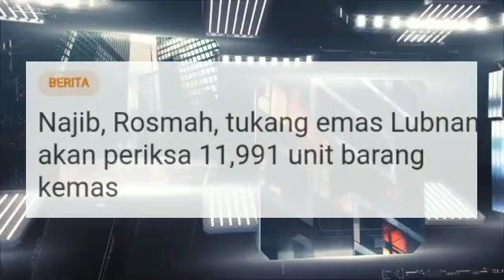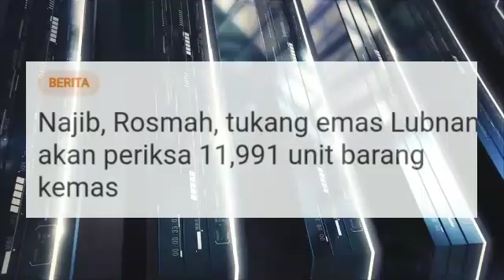NAJIB, ROSMAH AKAN HAMPIR MASUK PENJARA??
PERIKSA BARANG KEMAS